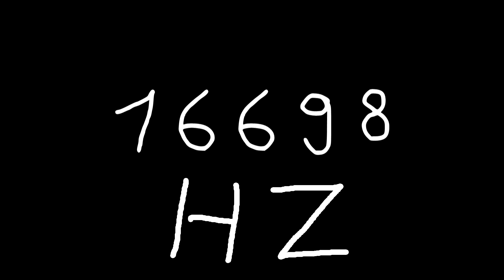16698 hz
Just sound.

chords
sounds
noise
tone
noises
tones
audio
wave
waves
sin
sine
sinus
sinoid
heart
heartbeat
resonancy